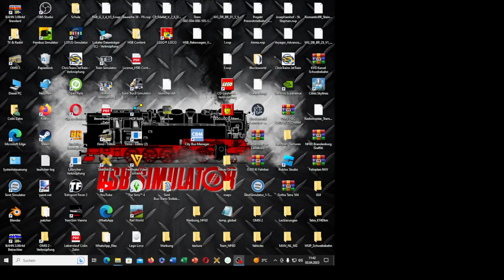Let´s Play Lego Loco | Folge 1 Der Beginn unserer Lego Eisenbahn [DE]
Willkommen in der Beschreibung:
Ich hab mich (Colin) an ein Spiel getraut, was ich schon immer mal spielen wollte. LEGO LOCO